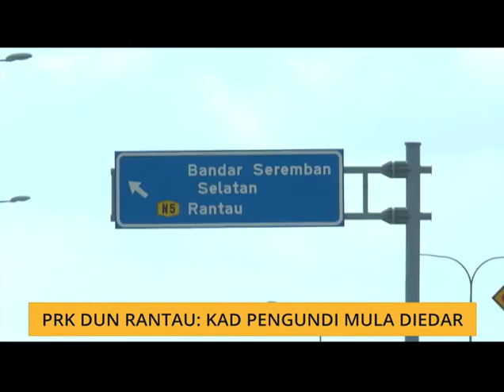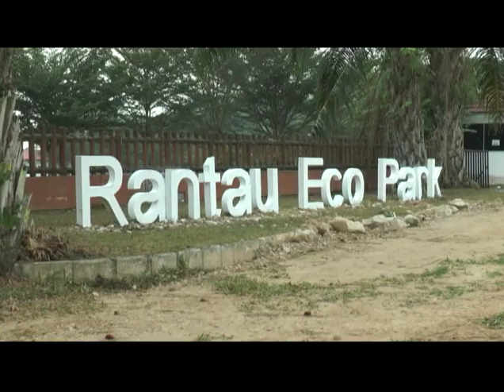PRK DUN Rantau: Kad pengundi mula diedar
Suruhanjaya Pilihan Raya Malaysia (SPR) meneruskan inisiatif penghantaran kad pengundi kepada 20,922 orang pengundi di kawasan Dewan Undangan Negeri (DUN) Rantau yang meliputi 118 orang pengundi awal dan 20,804 orang pengundi biasa bermula hari ini.